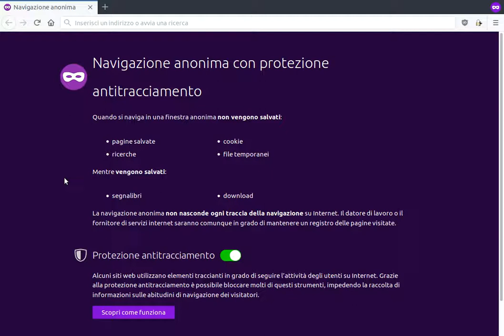Firefox 58.0b13 (64 bit) keeping a twitter session in Incognito mode.